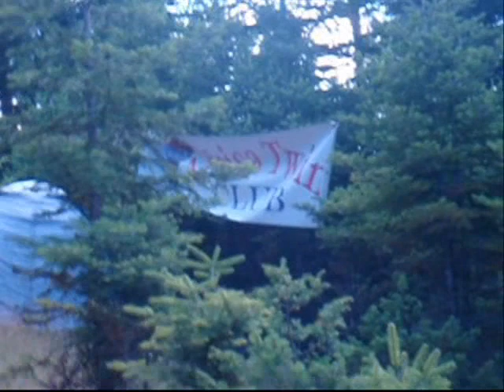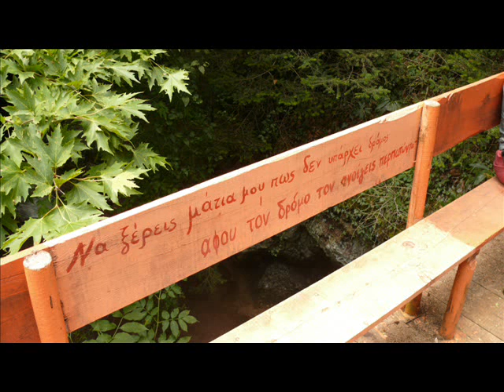Africa Twin club Greece Hxoi tou dasous 2013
Forest sounds 2013
Pavliani-Fokida
Kaloskopi
Gravia